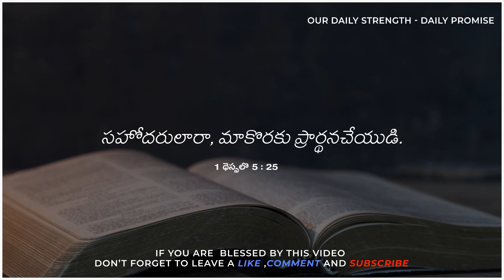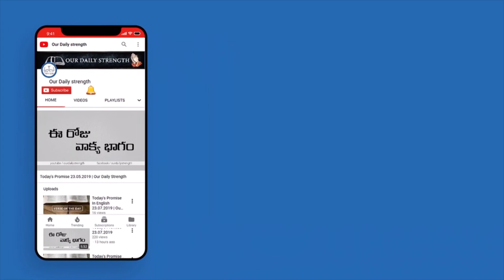Today God's Promise | Word of God 22/05/2021 . Eroju Devuni Vagdanam / aadharana vakyam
Our Daily Strength giving Every day Bible verse.word of God and daily bible verse in telugu